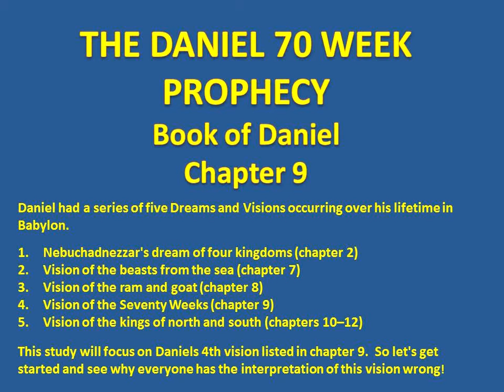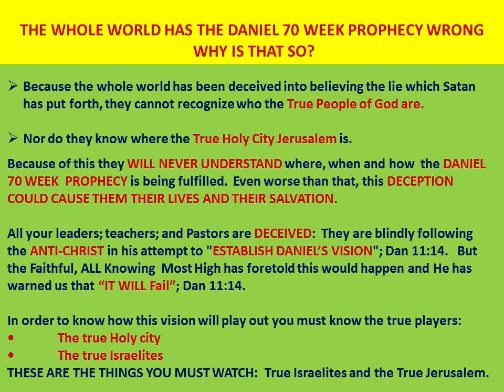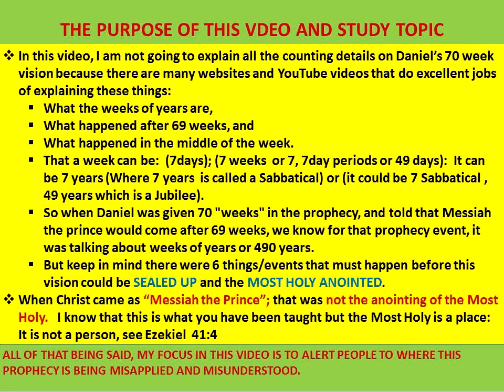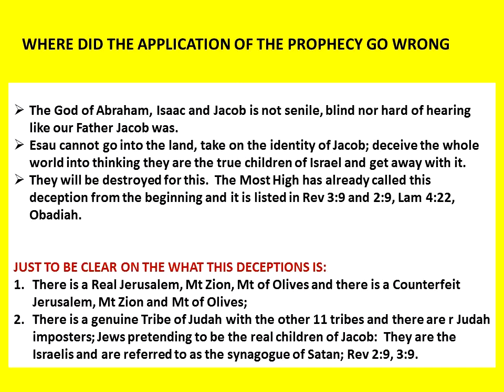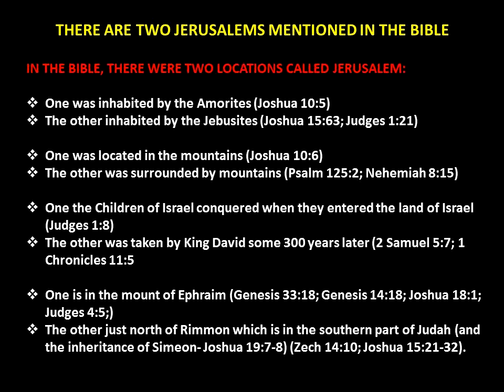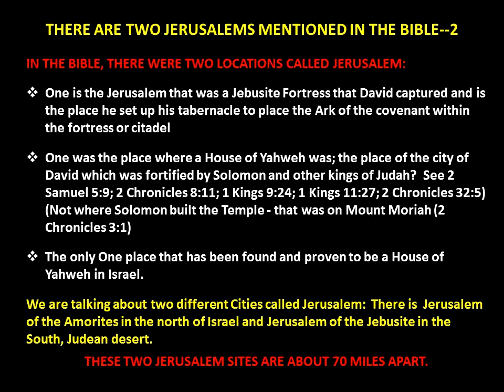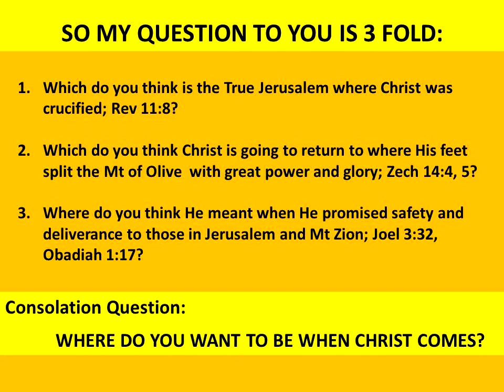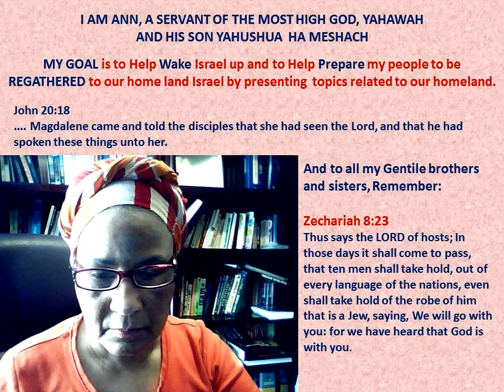Daniel 9 24 Bible Study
Daniel 9:24:  The Seventy Week Prophecy. why does everyone have it wrong!  See why, you will be blown away.